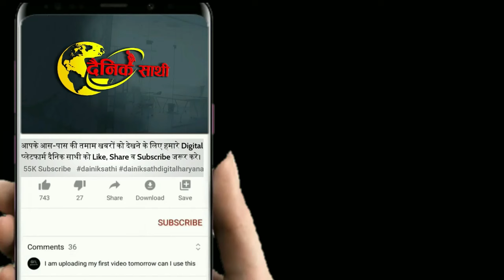Dainiksathi: रेवाड़ी में एक परिवार का दुखद अंत | REWARI NEWS| HARYANA NEWS